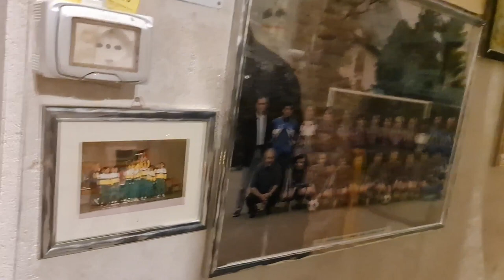2022 11 07 ore 16 57 54 Tradate 20 (Museo FISOGNI - Il museo delle pompe di benzina vintage)